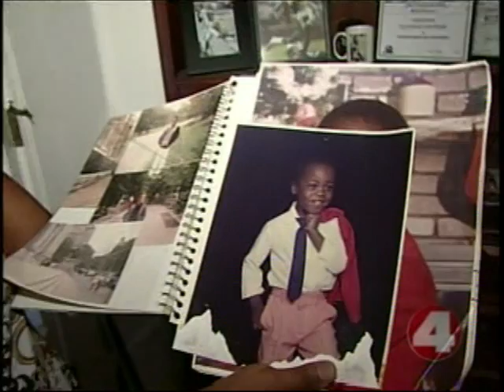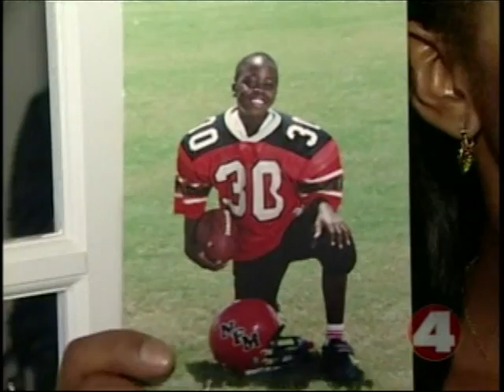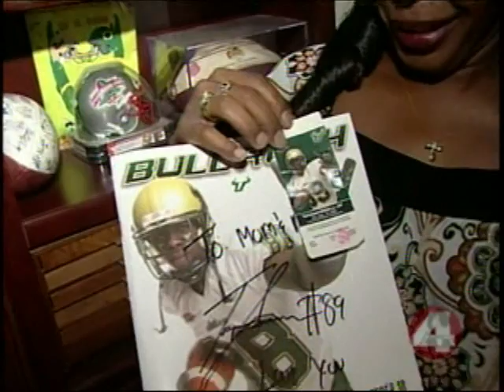Taurus Johnson Fox Interview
The new Kansas City Chief interviews with Fox News.